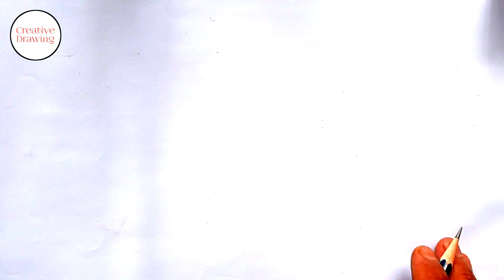How To Draw Bird | Bird drawing | Creative drawing